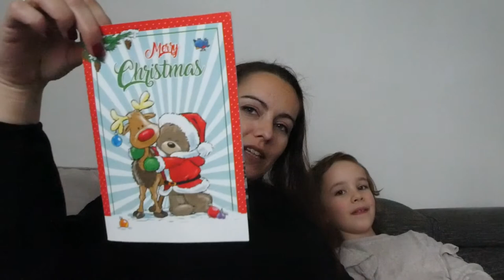KERSTKAARTJES - VLOG 304 👠 MAMMA OP HAKKEN